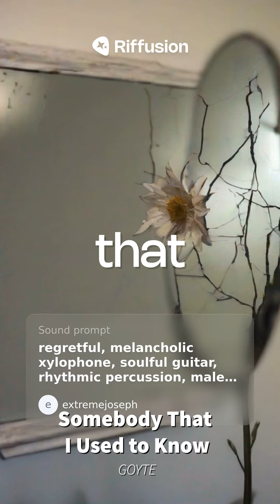Finger Riffs 5 - Other Song Parodies - AI Generated Music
Just typing my own lyrics to songs and the AI Generated the rest!

Here's what I parodied:
Pour Some Sugar on Me - DEF LEPPARD
Hot In Here - NELLY
Despacito - LUIS FONSI
Somebody That I Used to Know - GOYTE
You've Got Time - REGINA SPEKTOR
Enchanted - TAYLOR SWIFT
My Neck, My Back (Lick It) - KHIA
Somone Like You - ADELE

That's about it! Original song ideas belong to those who own them. I claim nothing, but the words I used to parody the songs.